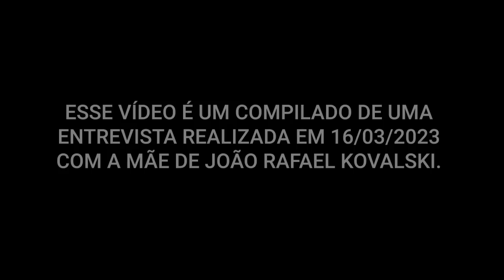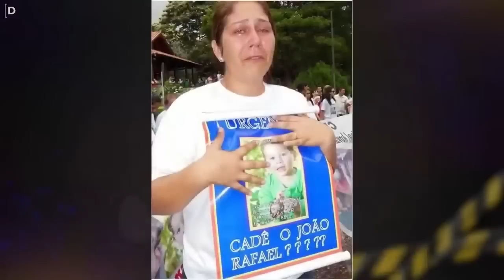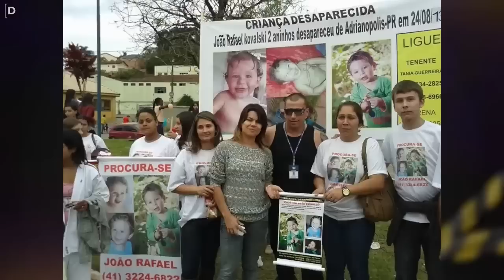JOÃO RAFAEL KOVALSKI - DESCASO COMPLETA 10 ANOS E A MÃE CONTA TUDO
O dia, 24 de agosto de 2013, um sábado tranquilo em Adrianópolis, cidade da região metropolitana de Curitiba. Esse tinha tudo para ser mais um dia feliz na família Kovalski. Mas não, logo pela manhã, esse se tornaria o pior dia da vida deles e ficaria marcado como o dia que aconteceu um dos casos de desaparecimentos mais misteriosos do país. Estamos falando do desaparecimento de João Rafael Kovalski, um menino de 2 anos de idade que desapareceu, como se tivesse evaporado, do quintal de casa, em fração de segundos.

Mas, como sabemos que pessoas não evaporam, queremos saber o que de fato aconteceu. Por isso, no programa de hoje vamos conversar com Lorena Cristina Conceição, mãe de João Rafael.

Instagram Anderson: @andersonjesustv
Kwai: @desaparecidos